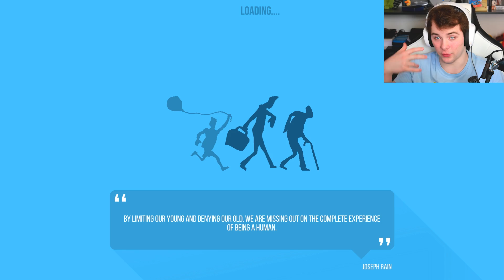SYMULATOR ŻYCIA! - POWRÓT DO SZKOŁY.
Chcesz stworzyć FanArta? Aby się pojawił na cotygodniowym przeglądzie?

Wbijaj na Socialki!